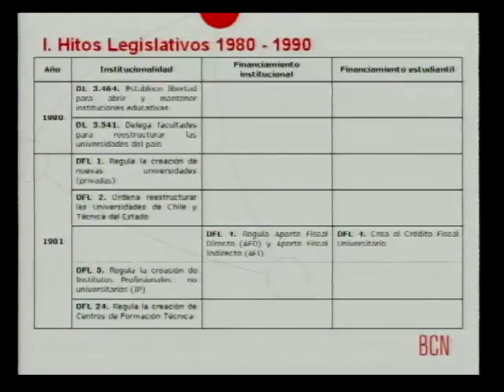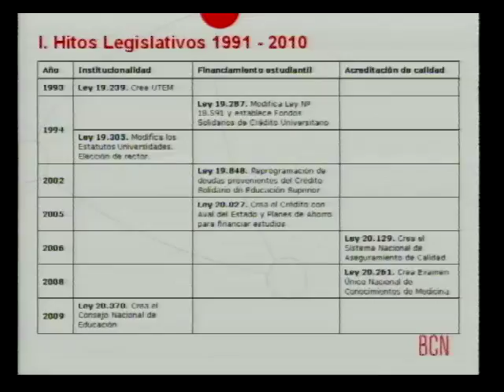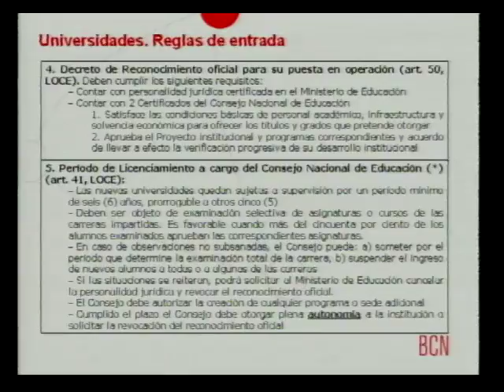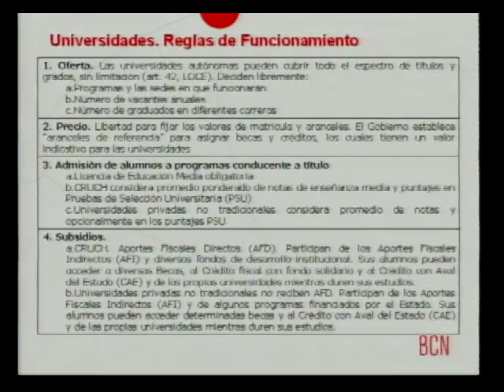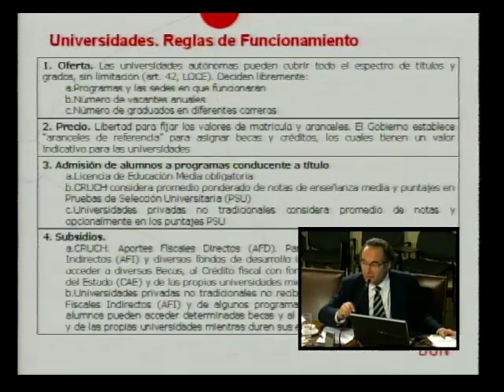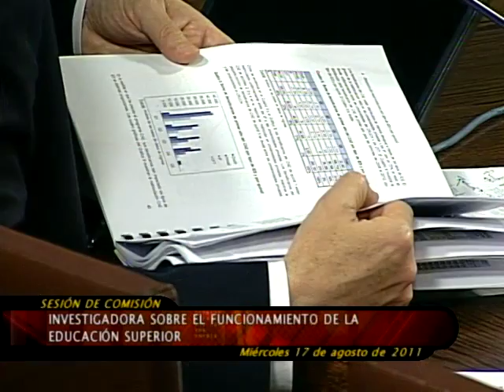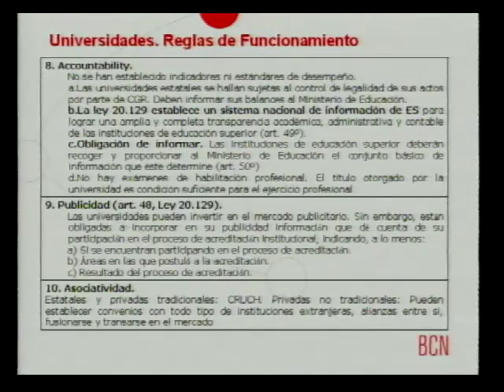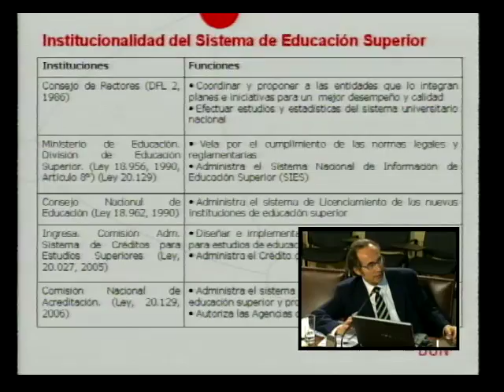Comisión investigadora sobre el funcionamiento de la Educación Superior (17-08-2011)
Exposición de Luis Castro, asesor técnico de la Biblioteca del Congreso Nacional, ante la instancia investigadora de la Cámara de Diputados.